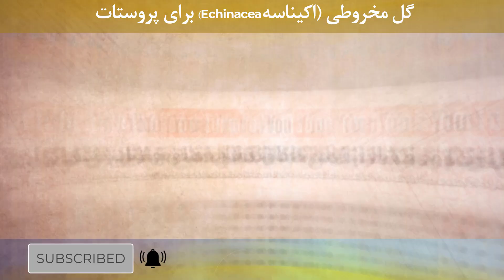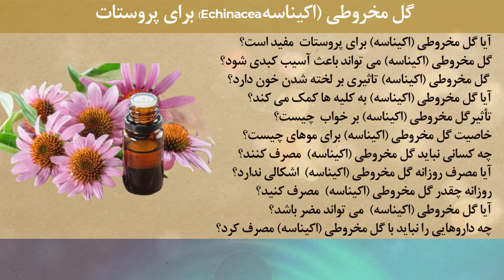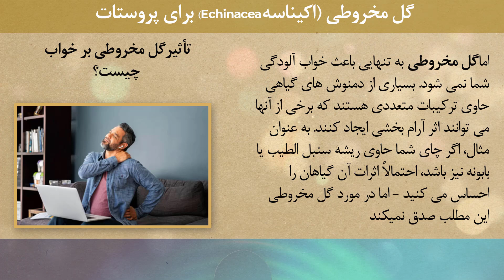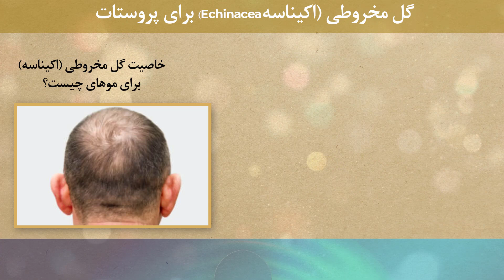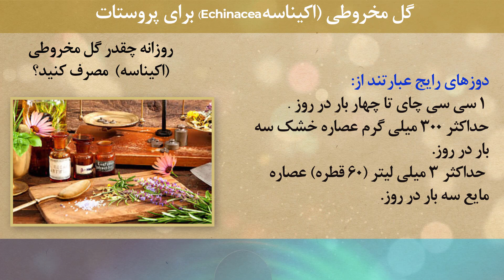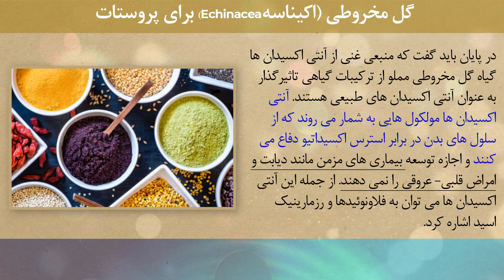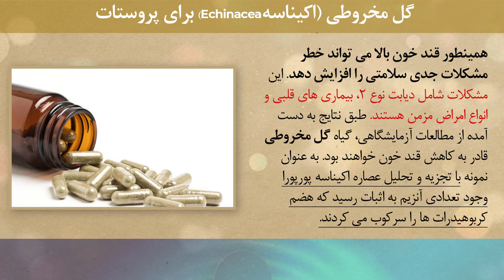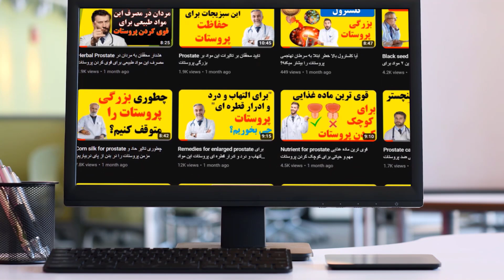Prostate گیاهی که ادرار را کاهش و پروستات را کوچک نگه میدارد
👇👇 در این ویدئو مطالب زیر بررسی می شود👇👇
گل مخروطی
اکیناسه
جعفری
ویتامین های مفید برای پروستات را بدانید
معجون گیاهی درمان پروستات
تخم خیار
اره نخل برای دوز پروستات
نخل پروستات
پروستات
آیا نخل اره ای برای پروستات کار می کند؟

Parsley for prostate
saw palmetto prostate benefits
saw palmetto prostate side effects
saw palmetto for prostate dosage
saw palmetto prostate reviews
saw palmetto prostate
does saw palmetto work for prostate
pine pollen testosterone
pine pollen testimonials
pine pollen benefits for woman
is pine pollen a banned substance
pine pollen testosterone review

پنج ۵ اصول علمی برای حفظ سلامتی پروستات